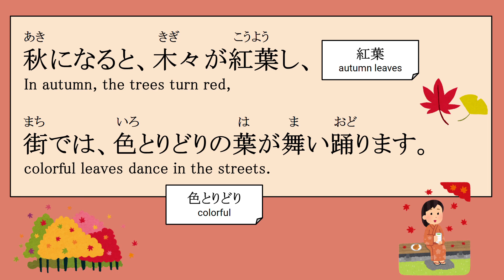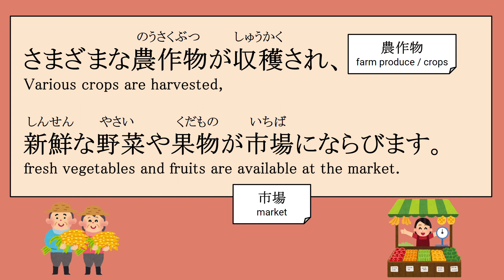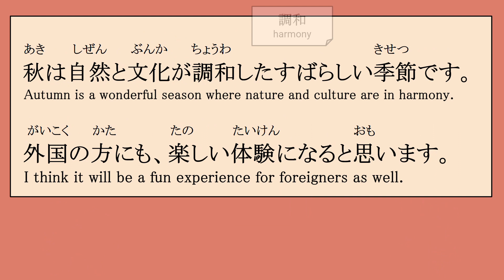【Japanese Reading】秋 - autumn -